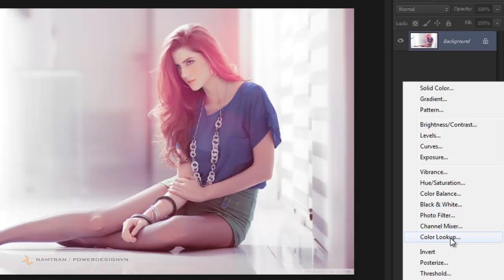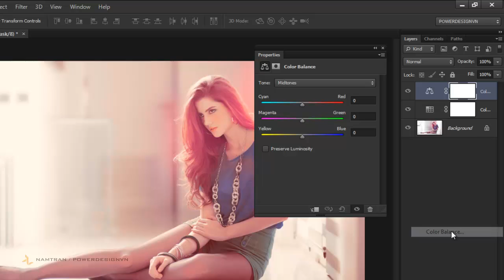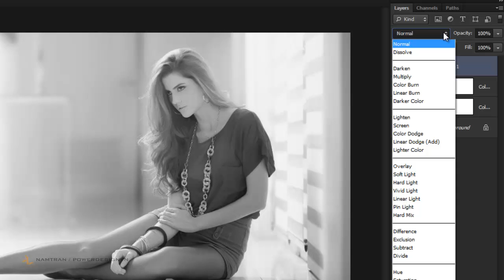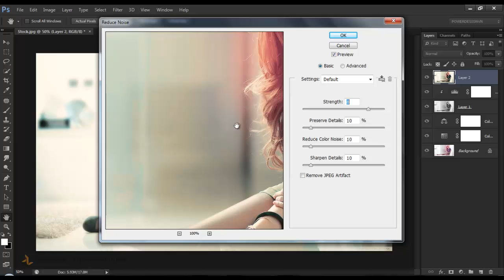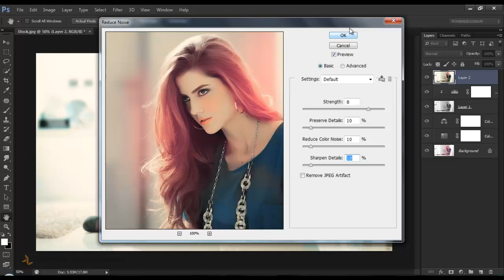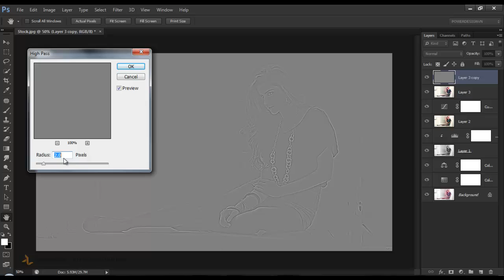Photoshop Tutorial Photo Effects - Beautiful Color Effects.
In this photoshop tutorial, I share with you a beautiful photo effects. Make color effect, color balance ... very easy for you to apply to your photos. I hope you like it.